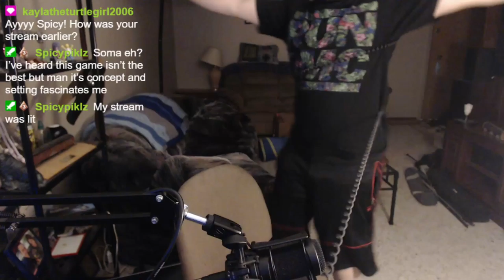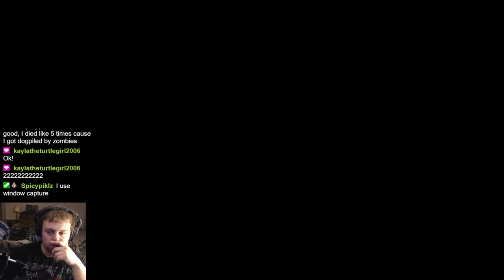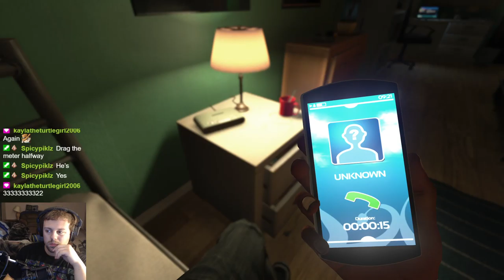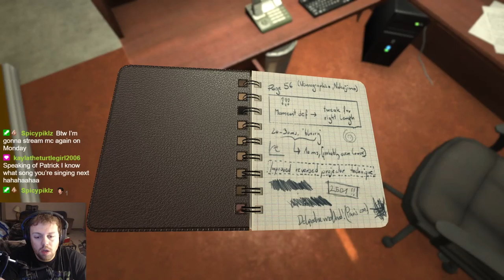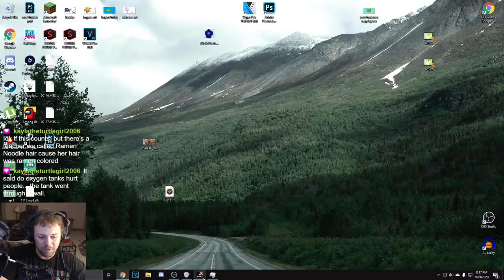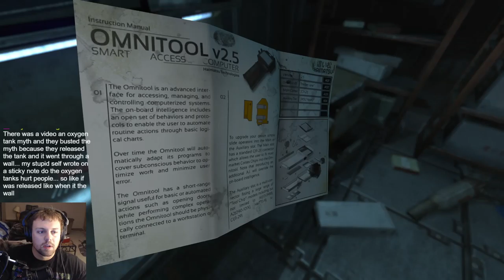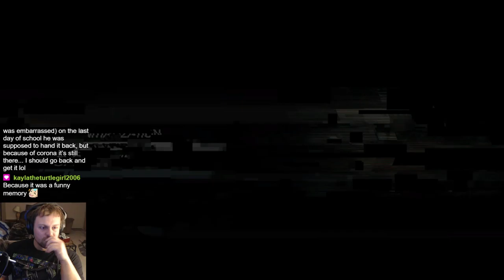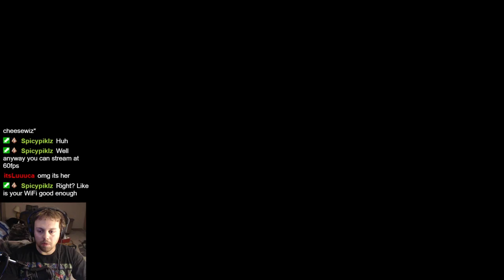More Machine Than Human || SOMA || Part 1